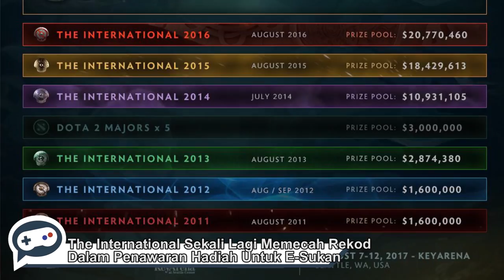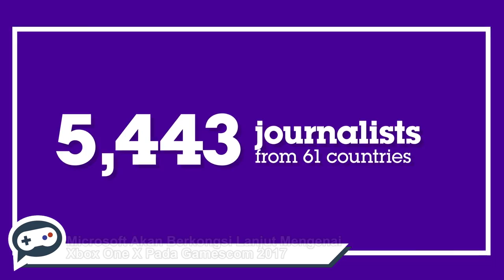Mingguan Aksiz – Gran Turismo Sport, PS4 Pro Putih, JUMP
Mingguan Aksiz melihat kepada perkembangan dunia permainan video sepanjang minggu ini. Pada minggu ini, sejumlah trailer baru untuk permainan akan datang telah diperlihatkan. Termasuk Gran Turismo Sport telah diumumkan bakal hadir ke pasaran tempatan bermula 17 Oktober kelak.

Selain itu, Sony pada minggu ini telah memperkenalkan PlayStation 4 Pro berwarna putih bersama-sama pakej permainan Destiny 2. Selain itu, di Malaysia, perlawanan Mobile Legends bakal diadakan pada penghujung bulan ini yang menyaksikan pemain tempatan dan Singapura bersaing untuk memenangi hadiah utama.

Disamping itu, dalam arena e-sukan, kini The International telah mengumpul hadiah berjumlah melangkaui $20.8 juta - sekaligus menjadikan ia sebagai hadiah terbesar dalam arena e-sukan.

Untuk peminat permainan indie pula, sebuah perkhidmatan dinamakan Jump telah diumumkan yang akan menawarkan sejumlah permainan indie pada harga langganan bulanan seumpama Netflix.